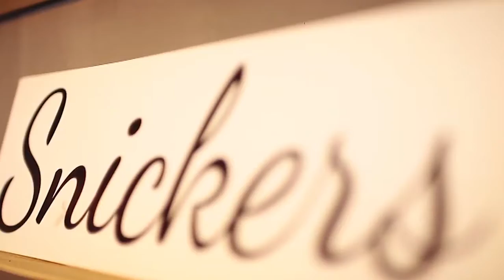Британский диетолог рассказала о пользе кофе 11 11 21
(Британский диетолог Фрэнки Филлипс заявила о снижении вероятности возникновения сахарного диабета второго типа при постоянном потреблении кофе. Об этом сообщается на сайте Eat This, Not That!.По словам специалиста, в день человек без вреда для здоровья может выпивать до пяти чашек кофе, однако суммарное количество кофеина не должно превышать 400 мг в сутки. Диетолог добавила, что это правило не распространяется на беременных, передает iz.ruФиллипс отметила, что регулярное потребление кофе, в частности, способствует снижению риска развития болезней сердца и сосудов, поскольку в нем содержатся антиоксиданты, обладающие противовоспалительным действием.Кроме того, по словам Филлипс, кофе улучшает работу мозга и ускоряет метаболизм, а потому полезно для людей, которые борются с лишним весом.При этом она отметила, что данный напиток необходимо употреблять с осторожностью: не добавлять в него продукты с содержанием жира и сахара, пишет НСН. Однако, напомнила специалист, важно правильно пить кофе: в него не стоит добавлять сахар, сиропы, жирные сливки и молоко.) ( Видео с канала:Studio TarazVFX и Александр Урал и  Sweet Memories)